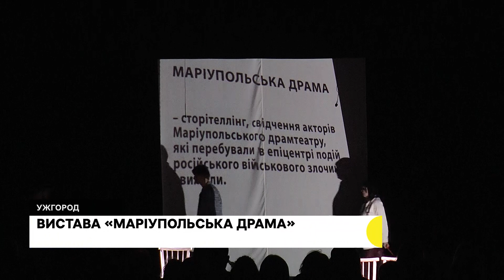В Ужгороді попрощалися із полеглим на війні Сергієм Митропольським | 17.03.23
Найважливіші події на Закарпатті 17 березня — в дайджесті Суспільне Ужгород:

— З Сергієм Митропольським попрощалися в Ужгороді.

— Тіло військового Івана Романа зустріли в селі Білки.

— Порядок пропуску через держкордон депутатів та держслужбовців.

— Конкурс «Шеф вареник» провели в Ужгороді.

— В Ужгороді показали виставу «Маріупольська драма» до річниці бомбардування Донецького театру.